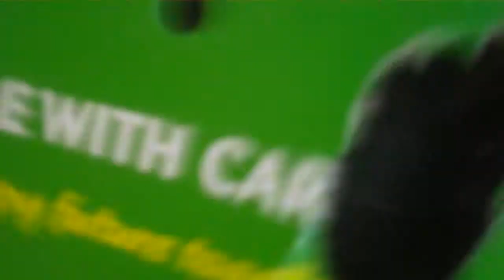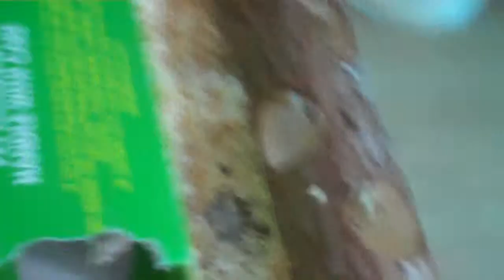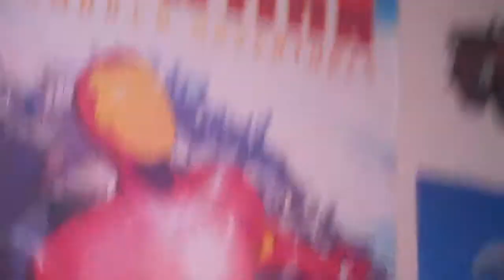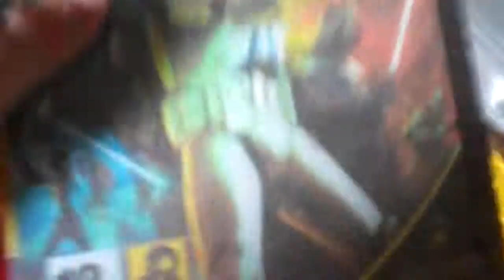My Hamster And My Dog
Hello everyone today i am going to be showing oyu my hamster and my dog enjoy